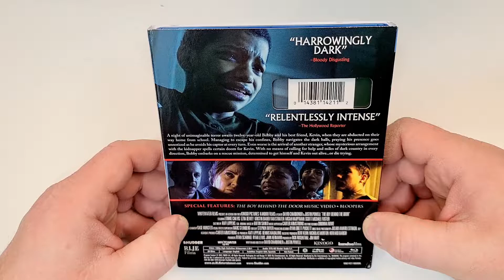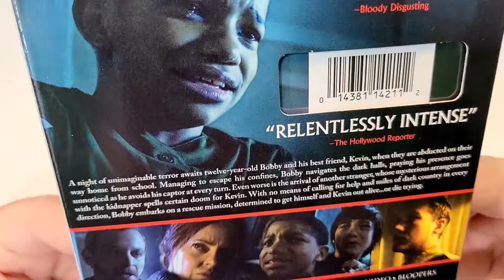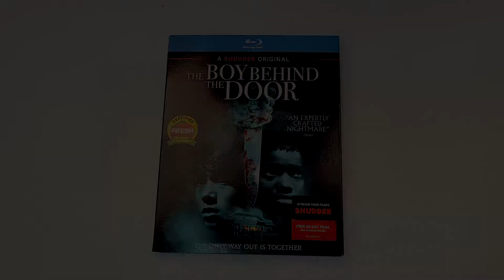The Boy Behind The Door Blu-Ray Unboxing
The Boy Behind The Door was sent to me for review by @RLJEntertainmentInc
GOALS

Blu-Ray at Amazon
DVD at Amazon
Digital at Amazon

-  The Boy Behind The Door (2020)(RLJE Films)
Horror, Mystery, Thriller
Blu-Ray at Amazon
DVD at Amazon
Digital at Amazon
Rating 5.7/10
Bob’s Rating /5
Directors David Charbonier, Justin Powell
Stars Lonnie Chavis, Ezra Dewey, Kristin Bauer van Straten, Micah Hauptman, Scott Michael Foster, Rich Ceraulo Ko, Anna B. Shaffer, Alfredo Tavares

Storage
M.2 NVMe SSD